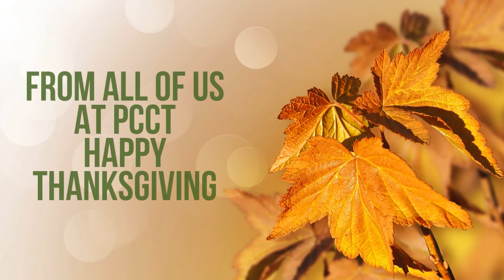Happy Thanksgiving 2020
With grateful thanks from all of us at PCCT.